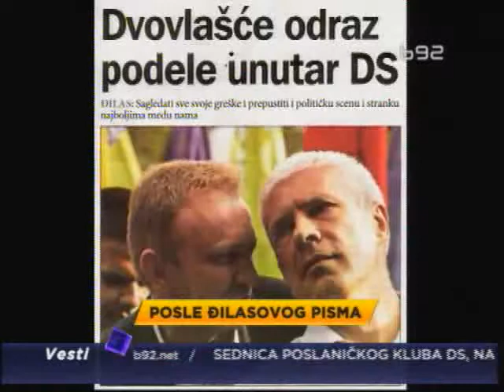Djurišić: Različiti stavovi u DS nisu sporni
Marko Djurišić iz DS kaže za B92, povodom polemike o rascepu te stranke, da
iznošenje različitih stavova nikada nije bilo sporno u DS.